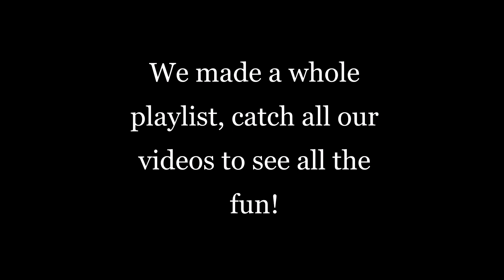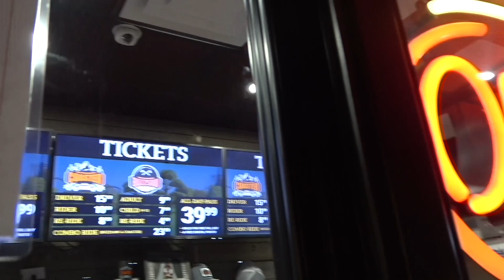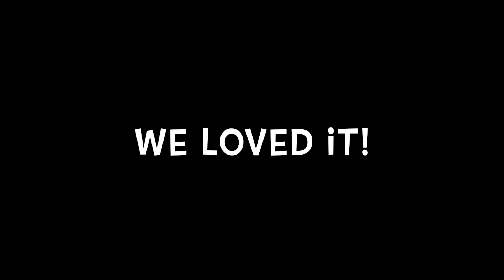The Branson Coaster! Branson Missouri fun